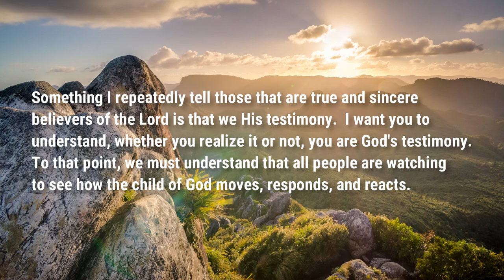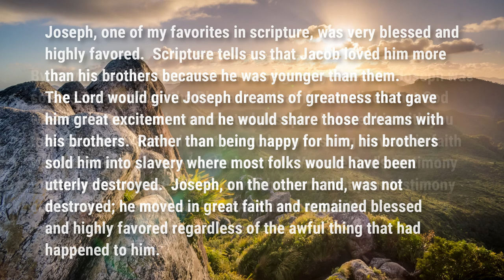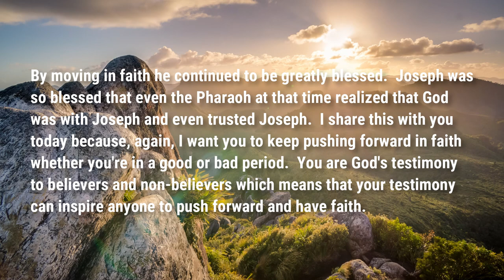You Are God's Testimony | Gen. 39:2-3 | Food For Thought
Podcast locations
Amazon music